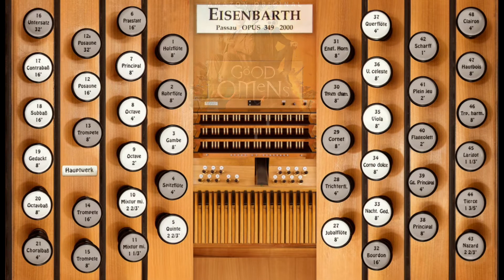Good Omens Theme—Organ Cover (+Sheet Music)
David Arnold's waltzy-spooky-carnivalesque theme from the Amazon Original Series 'Good Omens', arranged for Organ by G Hutch.